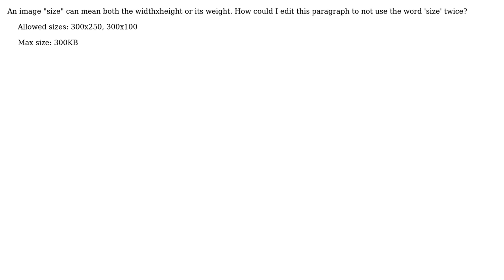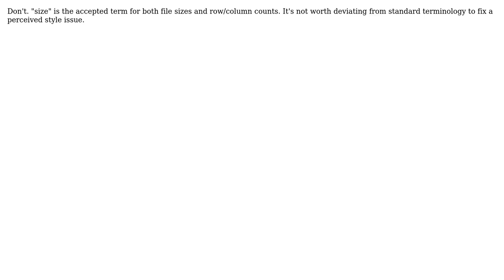Software Engineering: "Image size" ambiguous meaning, avoid repetition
With thanks & praise to God, and with thanks to the many people who have made this project possible! | Content (except music & images) licensed under CC BY-SA | Music | Images & others | With thanks to user the_nuts user Kilian Foth and the Stack Exchange Network Trademarks are property of their respective owners. You are responsible for your own actions.